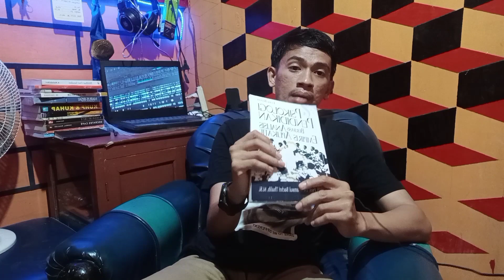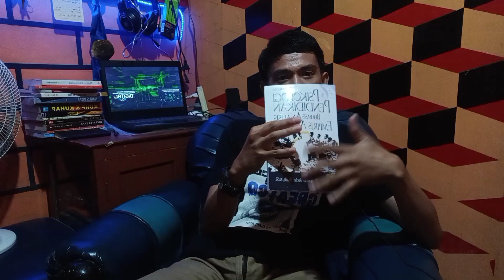psikologi pendidikan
psikologi dalam pendidikan